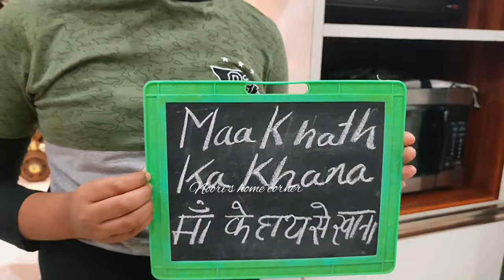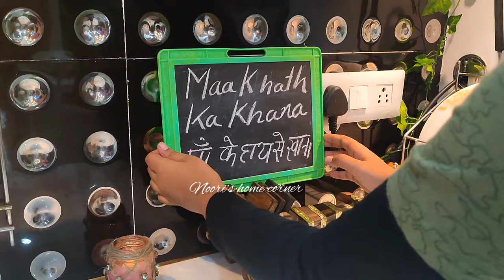Part1/DIY-kitchen Makeover||The Ultimate Kitchen Transformation|| Zero Budget Small kitchen Makeover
DIY-kitchen Makeover||The Ultimate Kitchen Transformation|| Zero Budget Small kitchen Makeover
kitchen

DIY,s

kitchen online products 👇

Redio

sink organizer

bottle

oil bottle

candy jar

Chakla stand

wooden wall shelf

green tean jar

Tea shugar box

Ceramic kettle

Thela

Cot

Induction

wall Hook

Copper Dispenser

Fairy light

Ceramic ghee achar jar

 kare

keep liking
keep supporting
keep smiling
keep watching🥰

Noori fatima🥰

kitchen makeover, small kitchen makeover, kitchen ko kaise sajaye, rental friendly kitchen makeover, diy kitchen makeover, stream makeover kitchen, kitchen tour, kitchen counter top organization idea, kitchen counter top chai station, zero budget kitchen makeover, wall putty waste se sajaye apne kitchen ko, my new kitchen, kitchen cleaning, modular kitchen, no cost full space in kitchen,kitchen ko organize krk kaise rakhte h,mera naya kitchen, kitchen decoration,kichan,saaf,sajaye, rasoi ko apne kaise sajaye